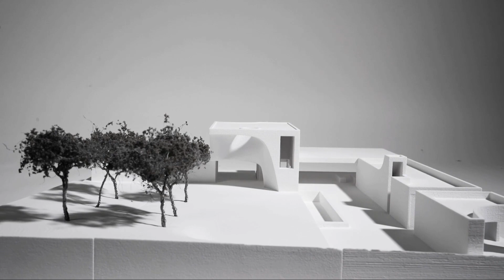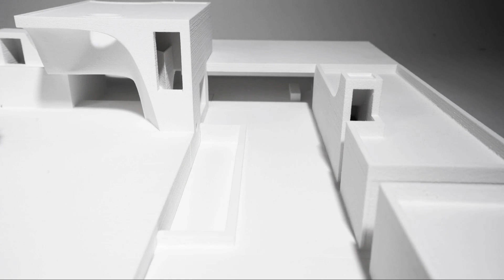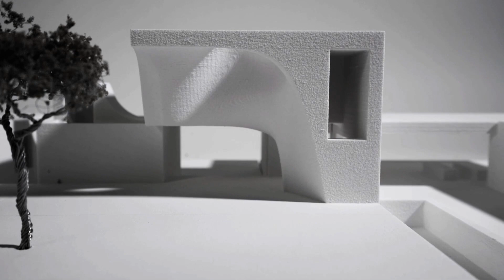Casa Alegre MDL